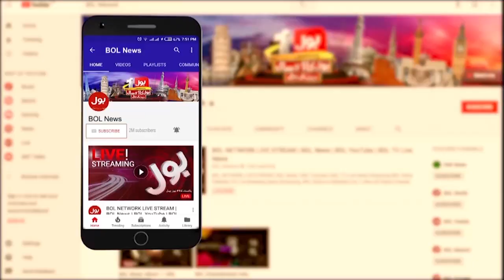Imran Khan Ko Sahulat Danye Ki Koshish ? | NAB In Action | Raja Khalid Mehmood Statement